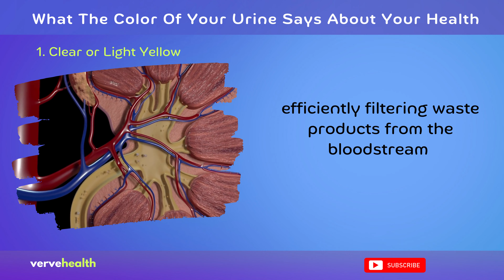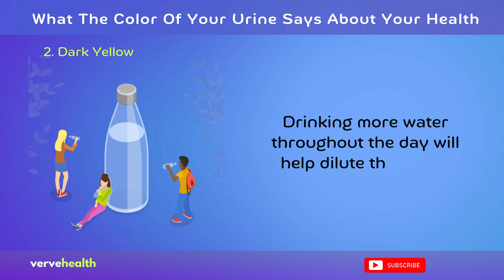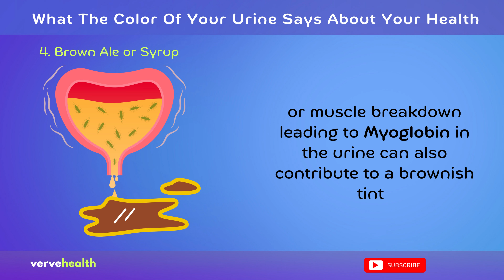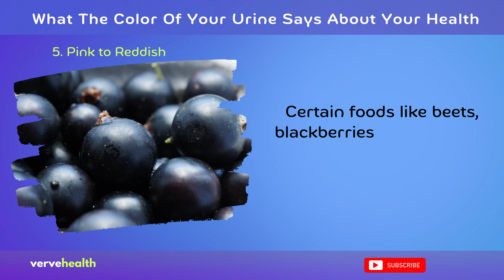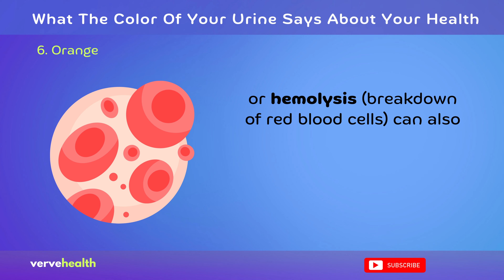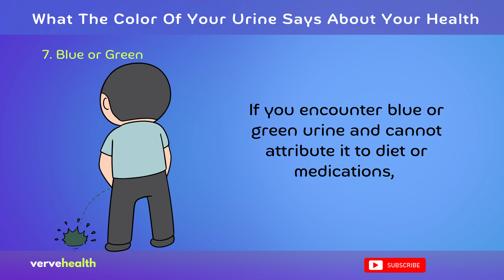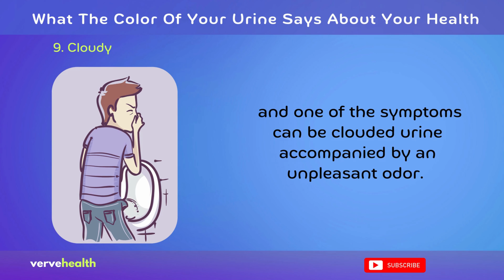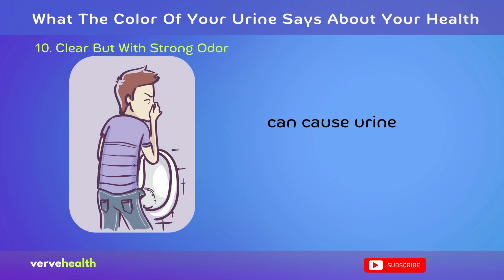What The COLOR Of Your URINE Says About Your Health!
Ever noticed a change in the hue of your urine and wondered what it means? Your urine can be a clear indicator of your hydration levels and overall health. In this video, we dive into the spectrum of urine colors, from pale straw to amber, green, or even red, and decode what each shade might be signaling about your body's internal workings.

Whether it's a harmless effect of something you ate or a sign you need to consult a doctor, we've got you covered. Tune in to gain a clearer understanding of your body's unique language.

Remember, sometimes the answers to our health concerns might just be a flush away!